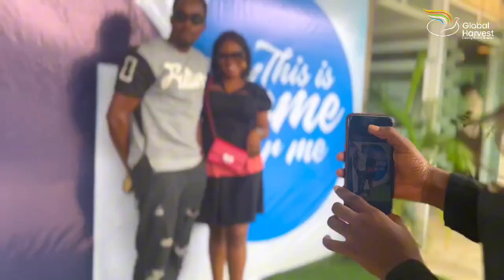We are one big family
Global Harvest Church, Liberty Road is home to a diverse group of people from different denominations or no church background. Regardless of where you are on your spiritual journey, you are welcome to join us.

Our mission is channeled towards helping individuals discover and accomplish their God given purpose through life transforming experiences with Christ.

At our services, you will find real people lifting their voices and hearts to worship God our king. You'll be inspired by messages based on the undiluted truth of God’s word, be empowered by God’s manifest presence to live your life without limits and be all He created you to be | ghchq | Global Harvest Church